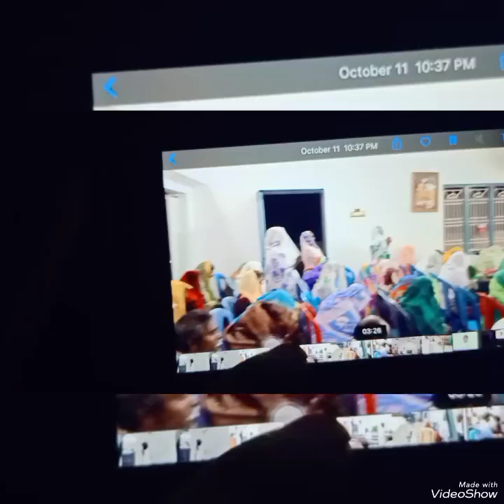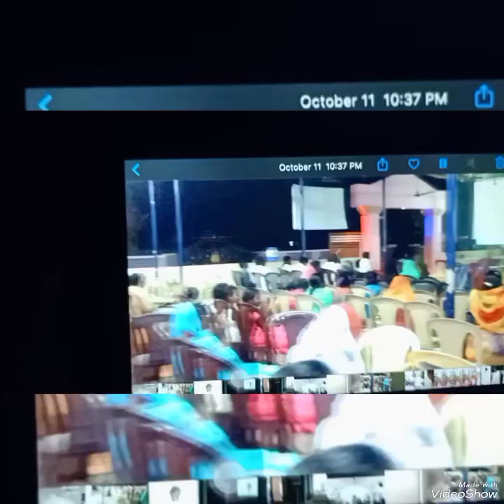powerful young brother